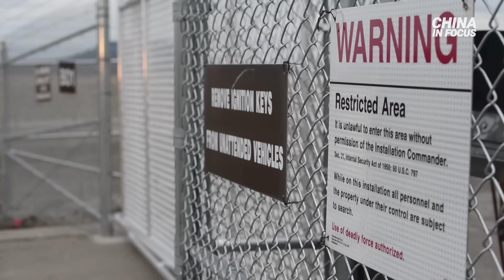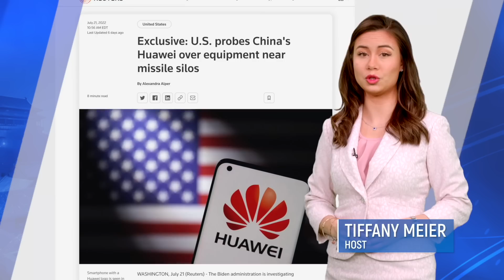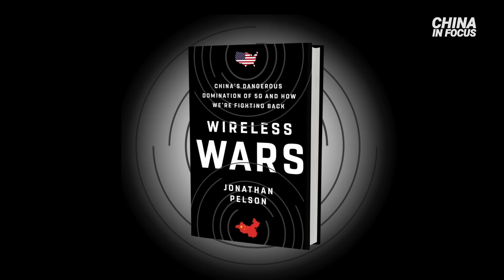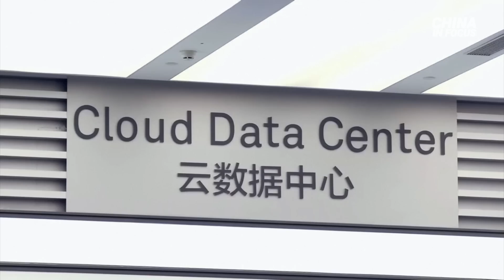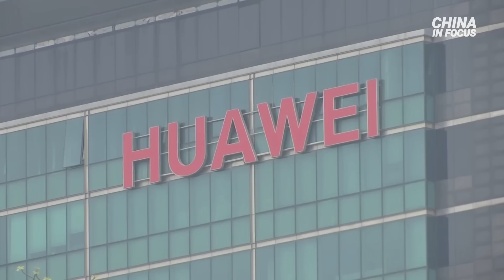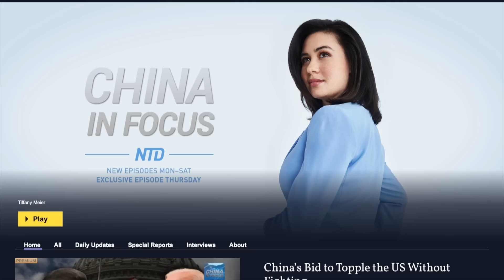How China Uses Huawei to Watch Over US Nuclear Bases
Overlooking America's nuclear facilities. But it's not the U.S. keeping an eye on things.

It's an adversary.

In this special report, we look at how the Chinese communist party has gotten close to America's nuclear secrets, why that's a risk to national security, and how experts say there needs to be a fundamental shift in how we view the Chinese regime.

And joining us to help shed light on the topic, Jon Pelson, author of 'Wireless Wars: China's Dangerous Domination of 5G and How We're Fighting Back'; John Lenkart, Former FBI, Counter Intelligence Executive on Huawei; and Rafael Fontana, former PR director for Huawei in Brazil.

How China Uses Huawei to Watch Over